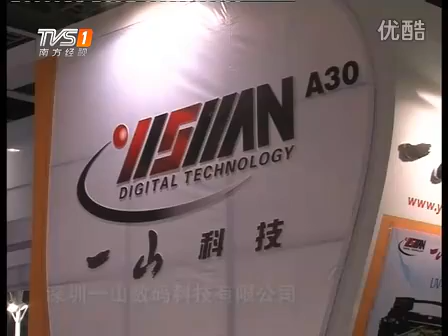Yishan UV Flatbed Printers Fed 2012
Yishan Digital Technology Feb 2012 Tradeshow and New Printers launching